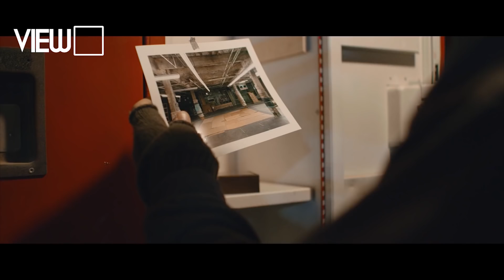Công bố đề cử giải Grammy 2018 | Showbiz 101 | VIEW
Giải Grammy 2018 toàn là những ca khúc nổi trội của năm